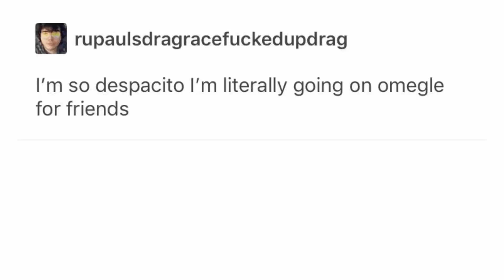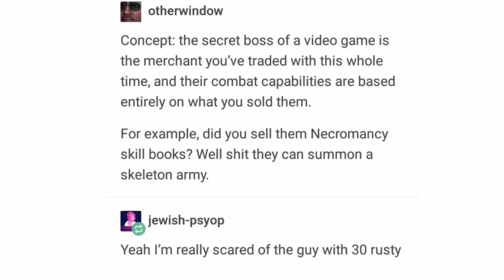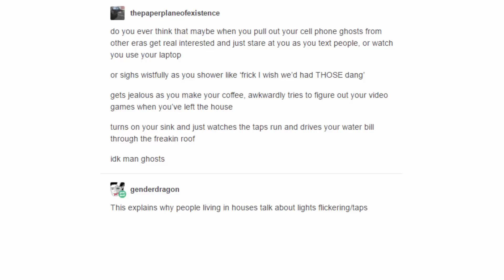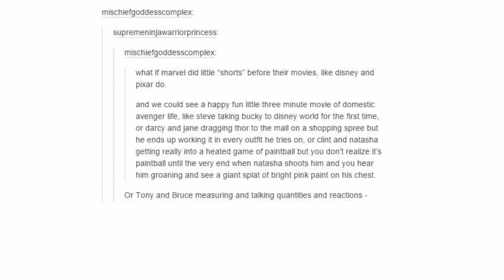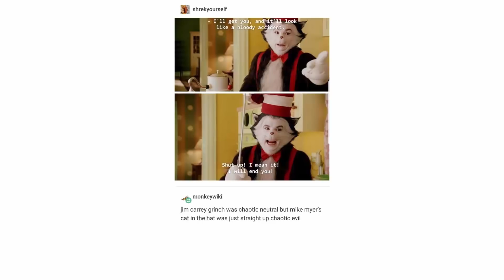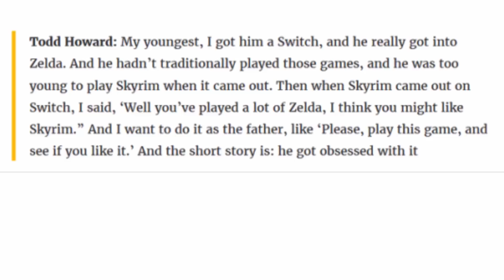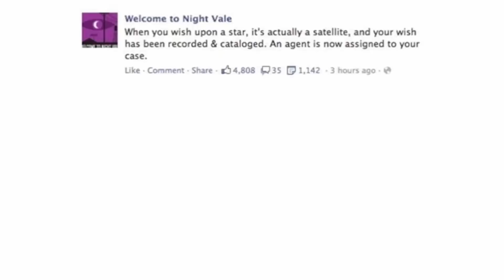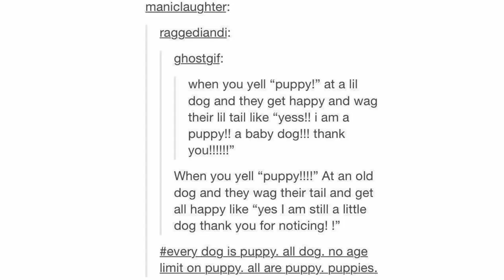Tumblr Posts - Episode 9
Funny Tumblr Posts to Brighten Your Day. Best Collection of Tumblr Posts. Ep.9